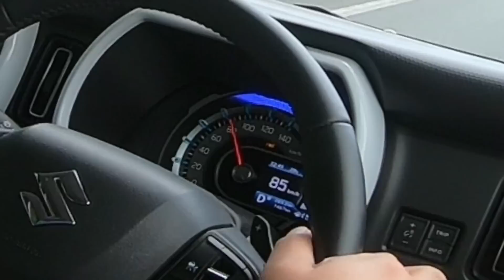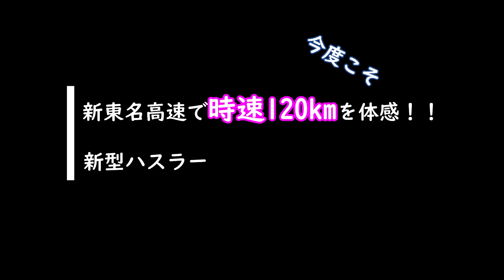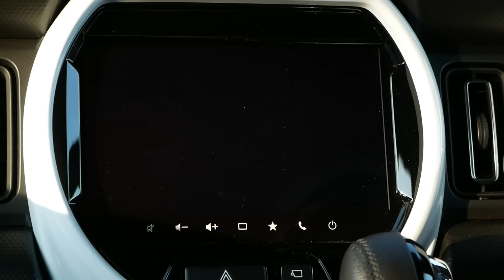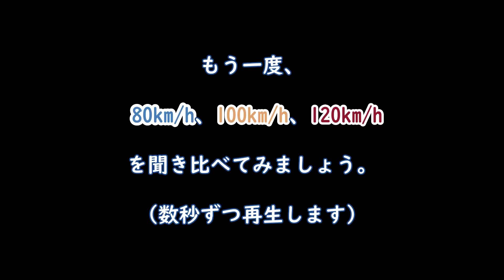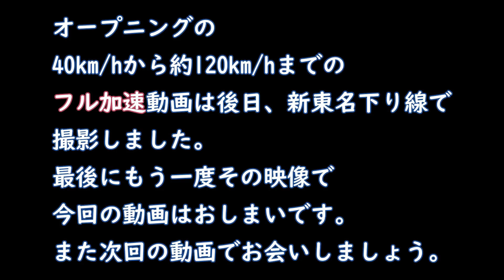【新型ハスラー】高速道路で時速120kmを体験！！（新東名高速道路の例の区間を、今度こそ走りました！）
今回のミッションは新東名高速道路で時速120kmを体験すること。
（新東名高速道路の一部区間で合法的に120km/h走行が可能になりました。）
以前もチャレンジしましたが、その時は、全線にわたり50km/h制限になっていました。
果たして今回は120km/hで走れたのか？
また、静粛性やエンジン音はどうだったのか？
そんな車載動画を撮影してきました。

‹新東名高速道路120km/hシリーズ›

‹撮影機材›
カメラ
・Panasonic LUMIX G8
・Panasonic LUMIX G7
・Nikon D750
・GoPro HERO7 BLACK

レンズ
・OLYMPUS 45mm F1.8mm
・OLYMPUS 12-40mm F2.8 pro
・OLYMPUS 75mm F1.8
・TOKINA Opera16-28mm

三脚
・TYCKA 三脚

‹参考にさせていただいた動画›
・今回はありません。